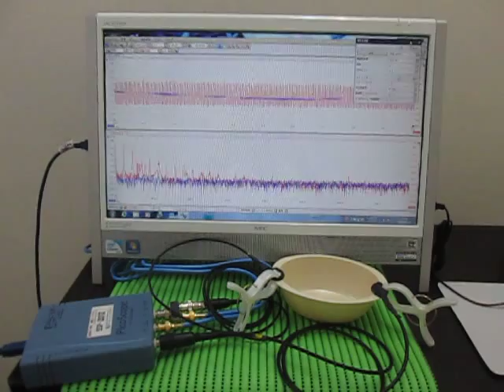超音波テスター(ultrasonic tester)